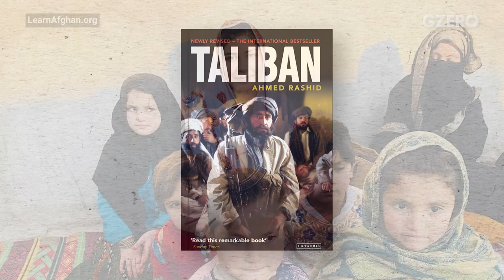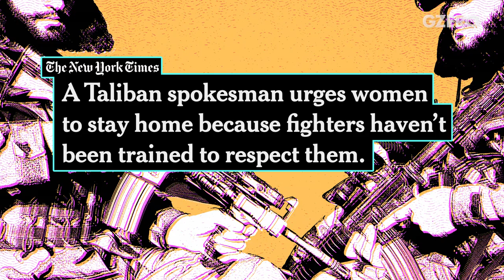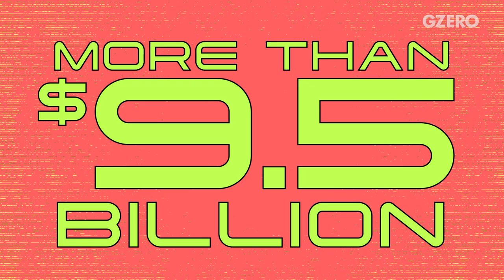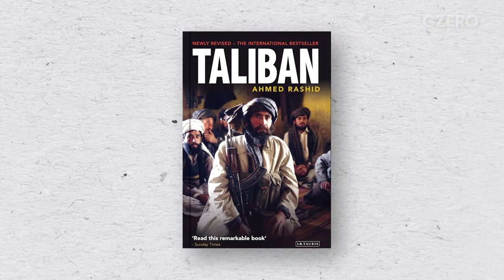Taliban 2.0: Afghanistan on the Brink (US AWOL) | Journalist Ahmed Rashid | GZERO World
Don’t believe the “Taliban 2.0” hype, cautions Ahmed Rashid - they haven't changed much.

Few people know more about the Taliban than journalist and author Ahmed Rashid, who wrote the book on the group — literally.

In the months after 9/11, his critically acclaimed 2000 study Taliban became a go-to reference as the US geared up to invade Afghanistan and knock the militant group from power.

Now, twenty years later, with the US out of Afghanistan and the Taliban back in charge, Ian Bremmer sat down with Rashid to learn more about the Taliban today.

How much has the group changed since the days of soccer-stadium executions, television bans, and blowing up world heritage sites? How should the rest of the world deal with them?

Don’t believe the “Taliban 2.0” hype. Rashid says that despite Taliban pledges to moderate their treatment of women, minority groups, and the press, hardliners in the movement are winning out right now. And there’s little chance of the Taliban stamping out other terrorist groups who helped them fight the Americans all these years.

But the deepening humanitarian crisis in Afghanistan means the West has to engage somehow. “It’s important that the West differentiate between recognition, which should not be on the cards for the time being,” he says ”and preventing millions of Afghans from starving to death.” For Rashid that means global donors should step up with money for humanitarian and food relief measures administered through the UN.

If not, a huge new refugee crisis could be brewing. And the timing couldn’t be worse. Afghanistan’s neighbors like Pakistan and Iran are ill-equipped to handle fresh migrant flows, Rashid says, and more distant destinations like the EU are politically hostile to refugees these days.

 The US isn’t only gone, it’s AWOL. Amid all of this, Rashid warns, the US doesn’t seem to have a strategy.